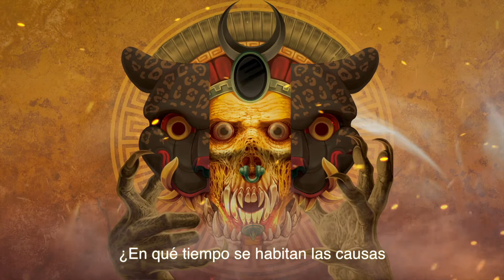Ocelotl - Tonal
"Tonal" del álbum Tonal

Mauro Arroyo (voz, guitarras y flauta)
René Noyola (batería)
Federico García (bajo)
Agustín García (instrumentos antiguos)

Entre sus composiciones es evidente escuchar influencias del folklor Mexicano, Rock Progresivo, y variantes del Metal en general.
Ocelotl es una banda mexicana que fusiona elementos del metal con el folk mexicano y el rock progresivo; o como algunos le han denominado Prehispanic Metal. Ocelotl no es completamente Metal no es comlpetamente Folk o Progresivo... Es una critica hacia nosotros mismos que se extiende no sólo hacia los mexicanos, sino al mundo entero.. donde la pregunta crucial es ¿dónde están las raíces del verdadero ser humano?